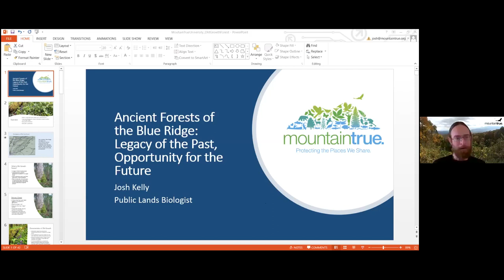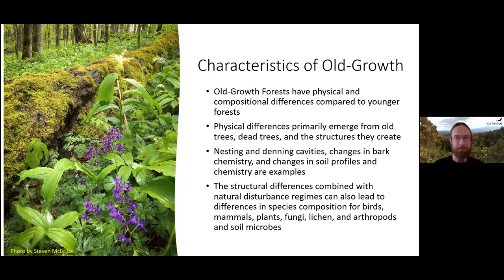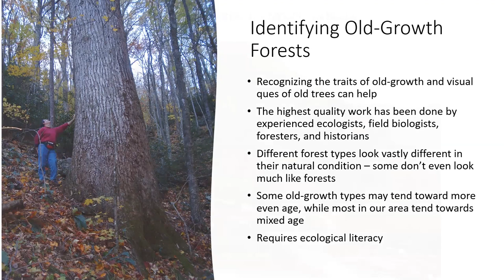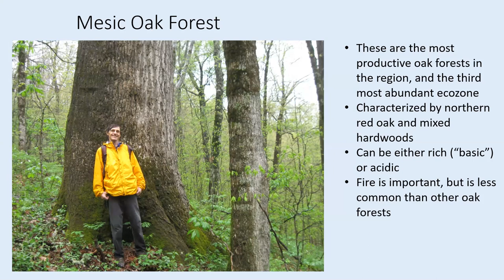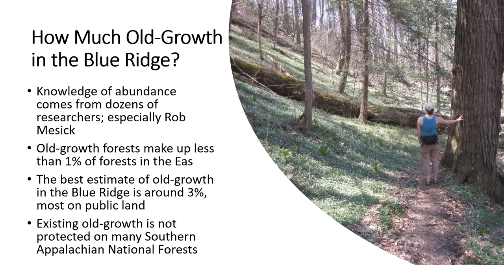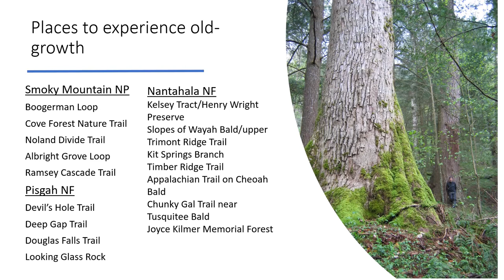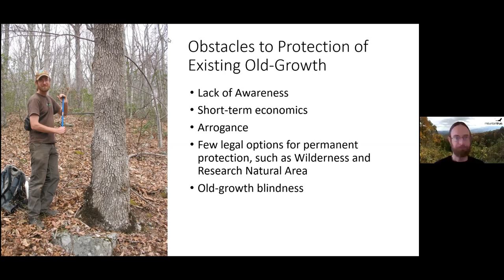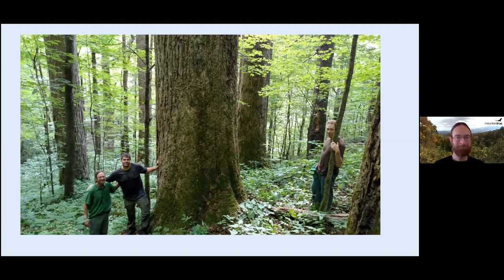MountainTrue University - Ancient Forests of the Blue Ridge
From MountainTrue University: Ancient Forests of the Blue Ridge with our Public Lands Biologist, Josh Kelly. In his talk, Josh focused on our Old-Growth Forests, starting with the basics of what makes a forest "old-growth" to where you can find them in WNC. Then, Josh discussed the role of old-growth in our forest ecosystems and the prospects for landscape-scale restoration.

MountainTrue University is a weekly speaker series where we connect with our community to share our knowledge on a variety of environmental topics.